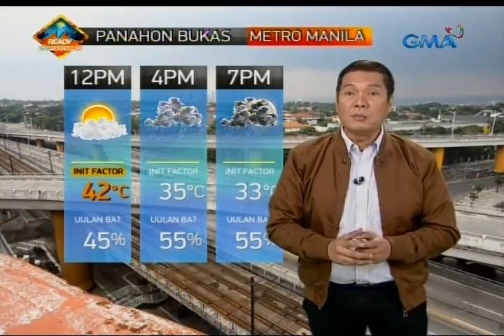24 Oras: PAGASA: 9-14 na bagyo, posibleng manalasa mula Hunyo-Nobyembre